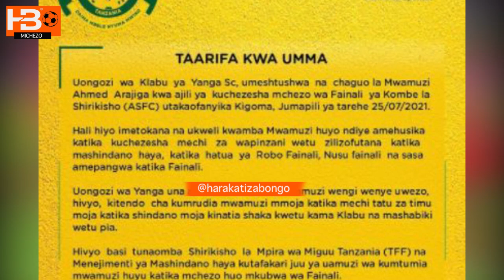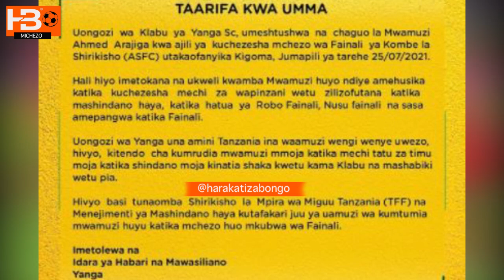Yanga Kumekucha Wamkataa Refa Wa Mechi Yao Na Simba, Wataja Sababu